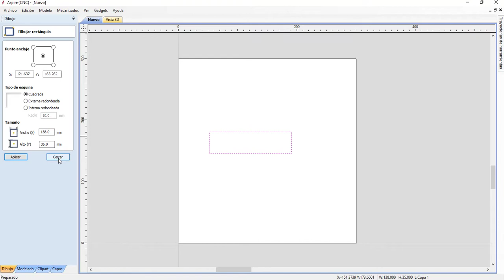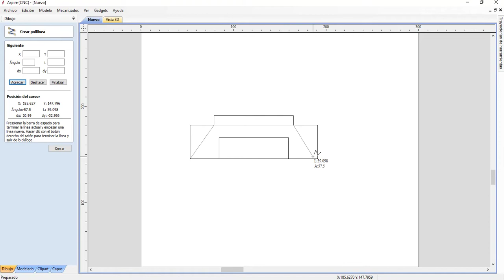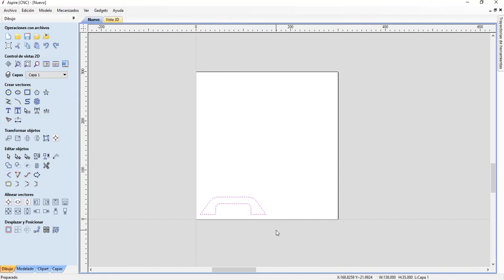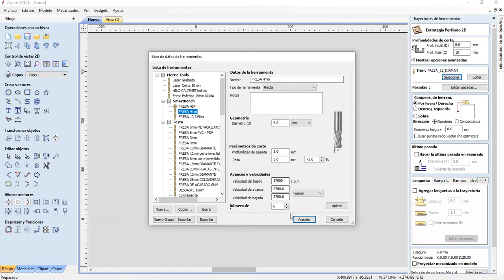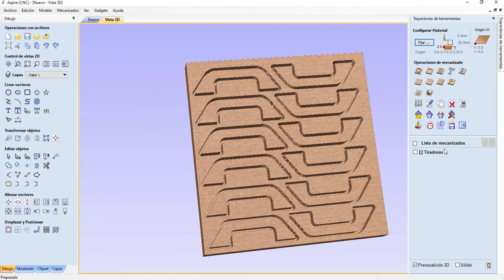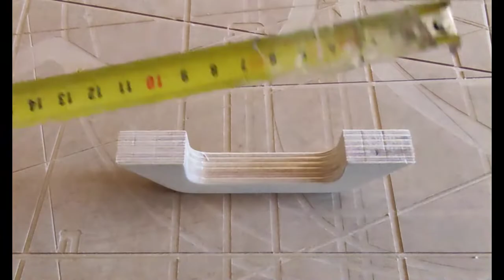Tiradores de madera en CNC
Fabricación de tiradores en contrachapado de Abedul para uno de los muebles del nuevo taller.

HERRAMIENTAS UTILIZADAS.

MUSICA.